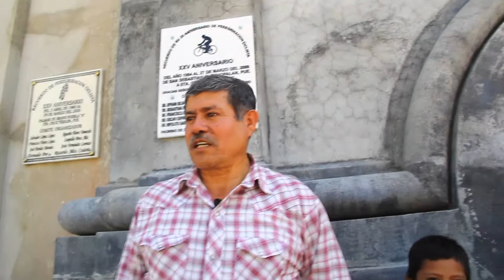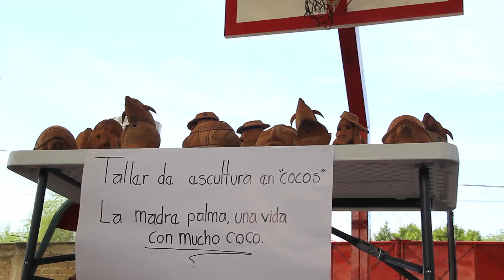visitando la biodiversidad de tejalpa